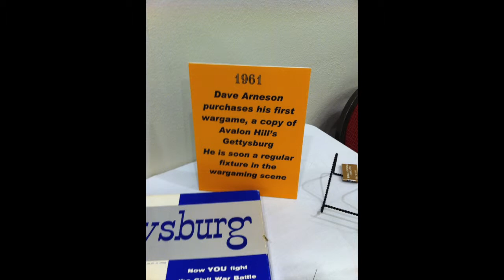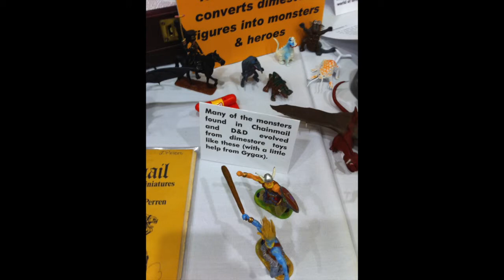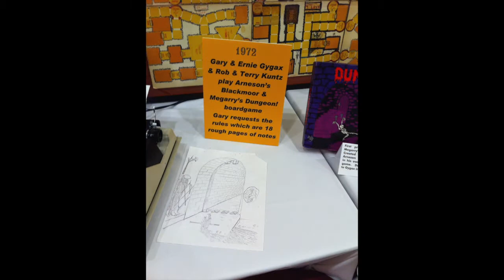D&D History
A little info about Dungeons & Dragons.